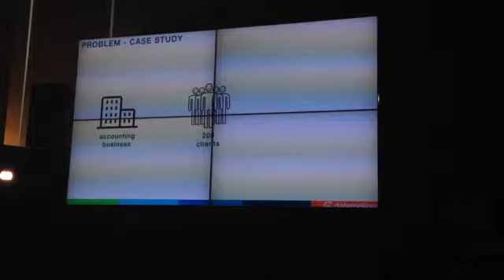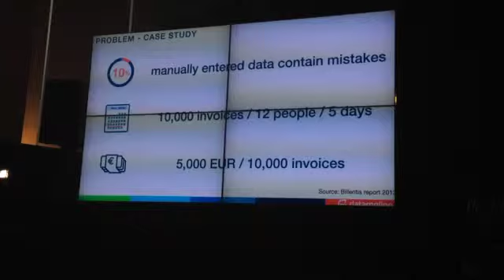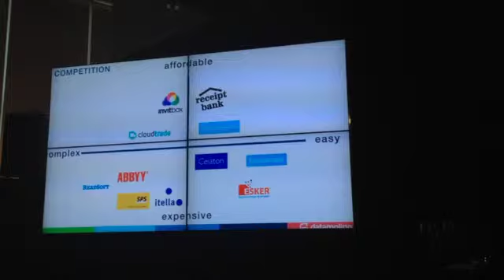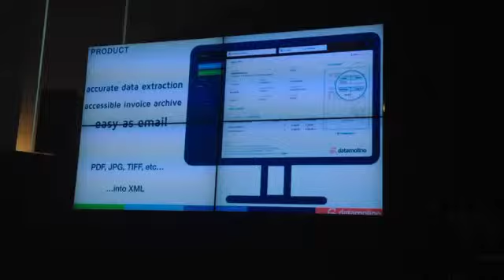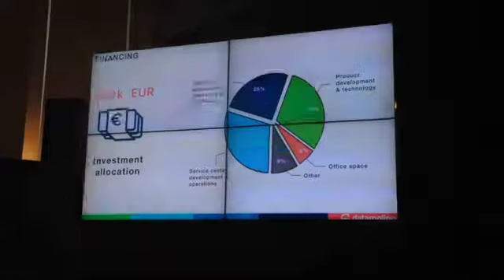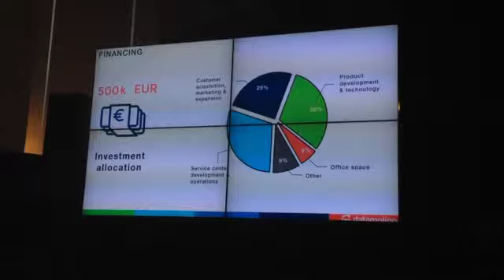Wayra DD13 - Datamolino